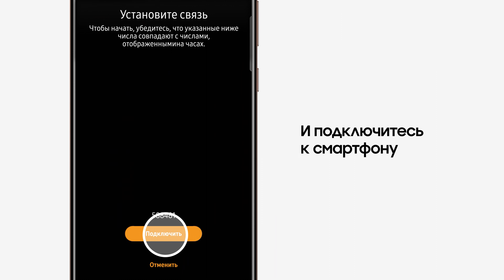Как подключить Galaxy Watch3 к смартфону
Как синхронизировать Galaxy Watch3 со смартфоном? Следуй подсказкам из видео и подключись за пару минут.